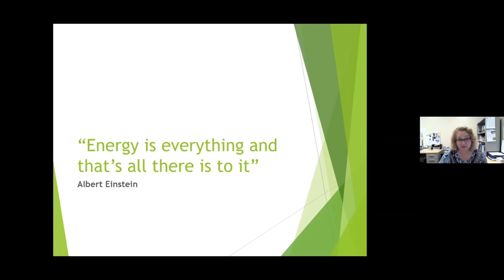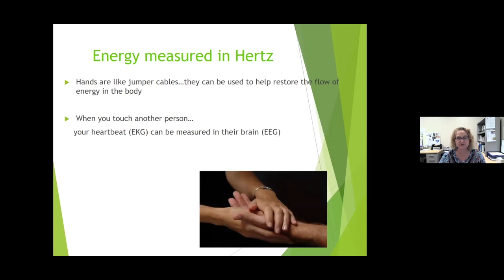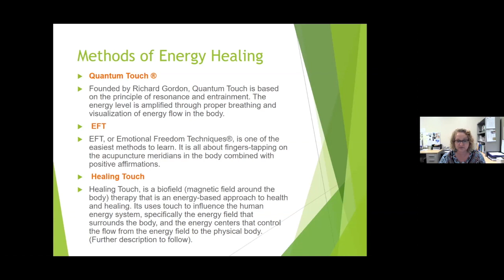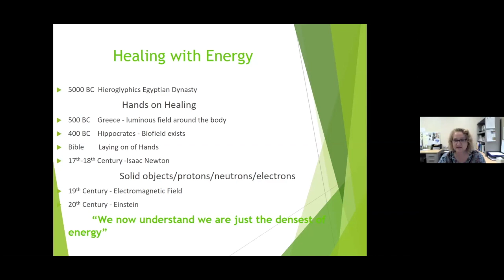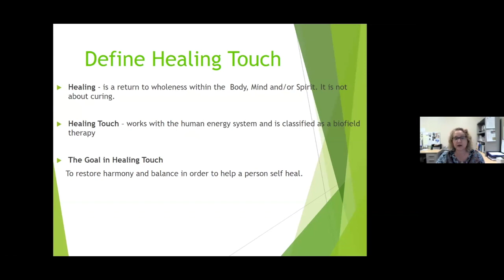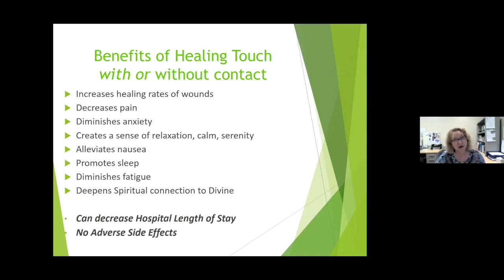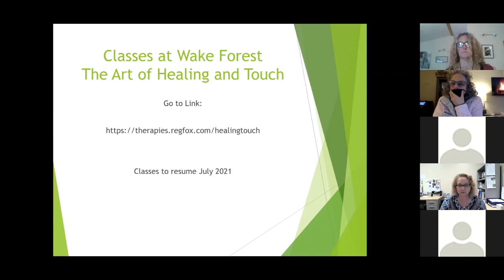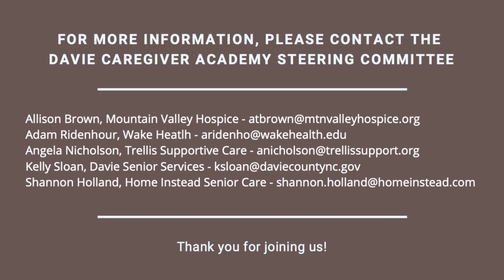Healing With Energy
This video is about Healing With Energy